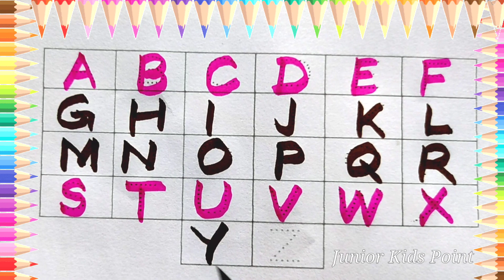AtoZ English Alphabet, A For Apple B for Ball, छोटे बच्चों की पढ़ाई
Video Description:
AtoZ english alphabet
A for Apple B for Ball, Nursery alphabet songs, Phonics songs , Capital Alphabet ABC , Write Capital ABC , ABCD Upper Case, English Alphabet Letters
Kids learning ABC , toddlers Learning alphabet, preschool teaching , English Letters for kids, Learn Capital ABC,

Abctoz for kids
a for apple apple mane sev
a for apple songs
B for ball songs
apple song
abcd song
a for Apple b for boll
abcd rhymes
ase anar
Aa se aam
abc song
atoZ